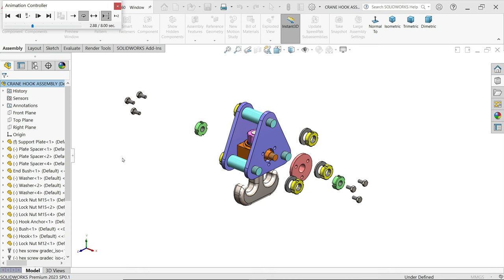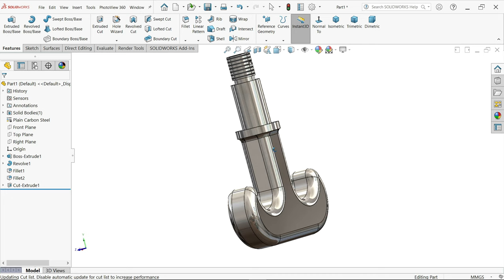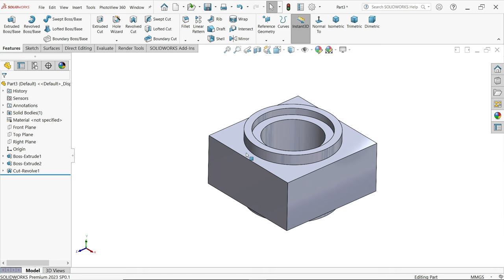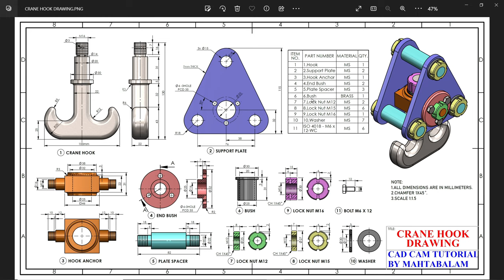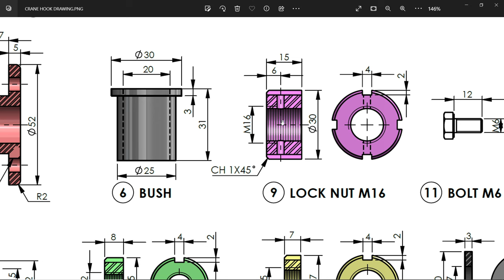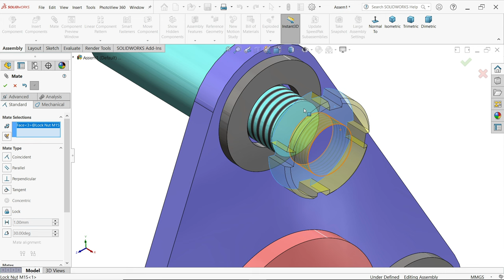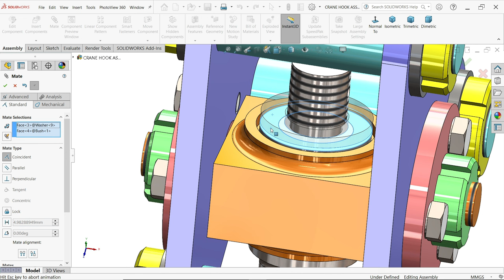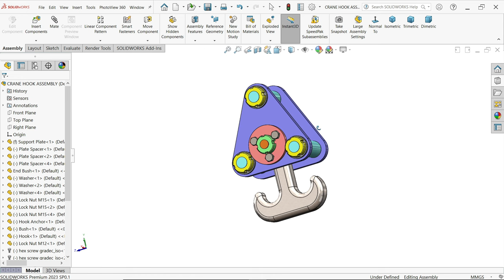Design And Assembly of Crane Hook in Solidworks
PARTS
1.EXTRUDED BOSS/BASE
2.EXTRUDED CUT
3.REVOLVED BOSS/BASE
4.MIRROR
5.FILLET
6.CHAMFER
7.REVOLVED CUT
8.COSMETIC THREAD
9.CIRCULAR PATTERN
10.HOLE WIZARD-TAPPED HOLE
11.ADD APPEARANCE

ASSEMBLY
1.INSERT COMPONENTS IN ASSEMBLY
2.CONCENTRIC MATE
3.COINCIDENT MATE
4.WIDTH MATE
5.MOVE COMPONENTS
6.MIRROR COMPONENT
7.DESIGN LIBRARY-IMPORT BOLT
8.EXPLODED VIEW
9.Parallel Mate